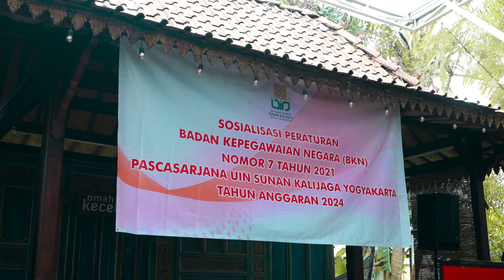Pasca Sarjana UIN Sunan Kalijaga berbudaya Jawa